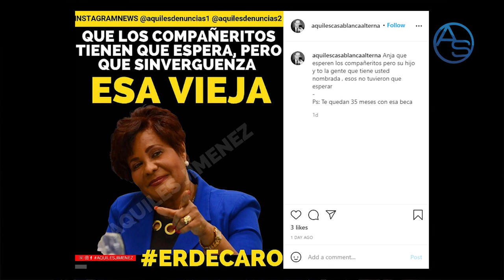Amenaza A Luis Abinader Y Dice Que Viene A Tumbarlo! Un Tal Enrique Figueroa ¿De Dónde Salió?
Un tal Enrique Figueroa arremete contra el Presidente Luis Abinader, multiples acusaciones, ideas encontradas en sus parlamentos y ya muchos comienzan a preguntarse lo que aquì pretendemos responder... ¿De dònde salió este señor? ¿Para quién trabaja en verdad?